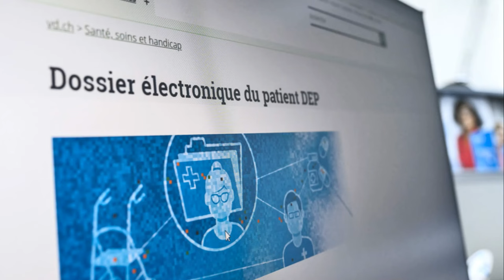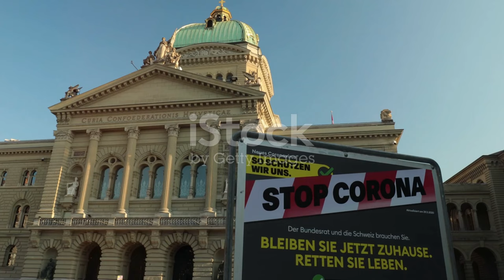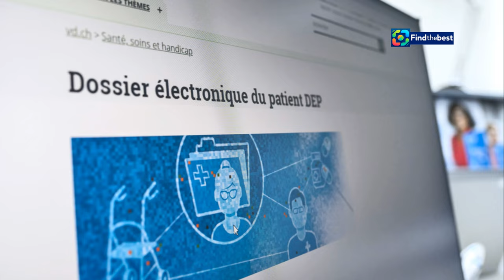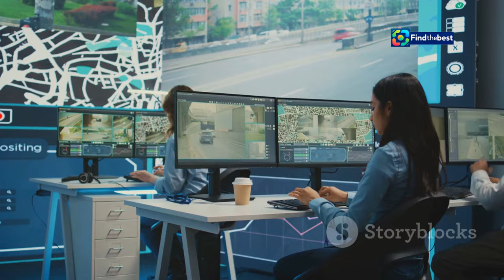"Der Nationalrat will die Kontrolle über Beyond Gravity behalten! 🇨🇭"